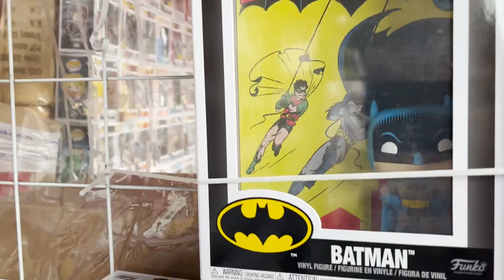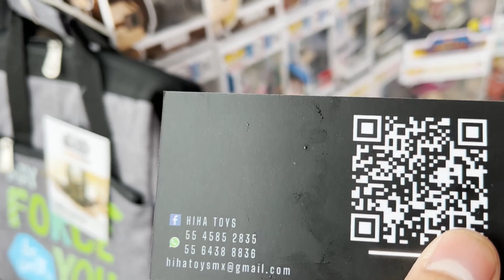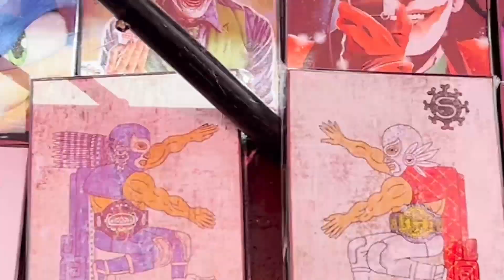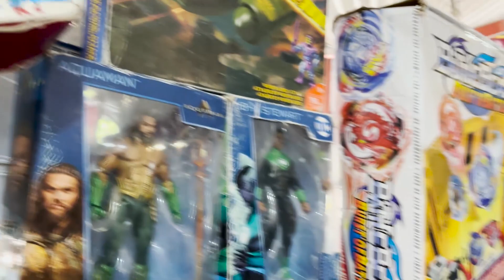¡MI PRIMERA VEZ EN EL TIANGUIS ROCK SHOW! - BUSCANDO FIGURAS ÉPICAS | MEÑADAS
Por primera vez tuve la oportunidad de visitar el famoso Tianguis Rock Show en la Ciudad de México, y fue una experiencia increíble ❤

Si les gustó el video los invito a darle like y compartir, saludos y bendiciones !